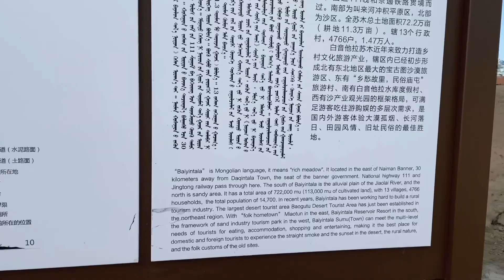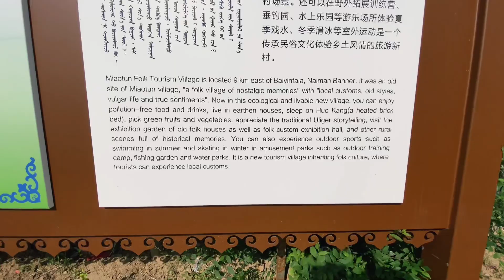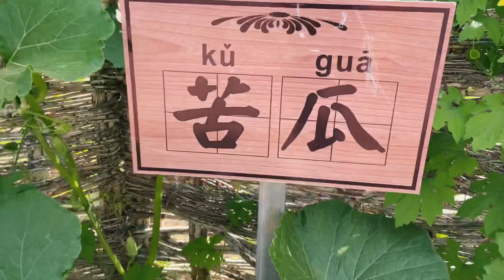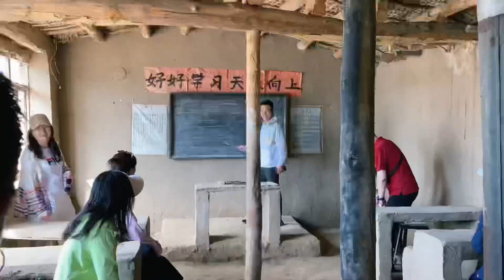Beautiful countryside!Fun day trip 🤩